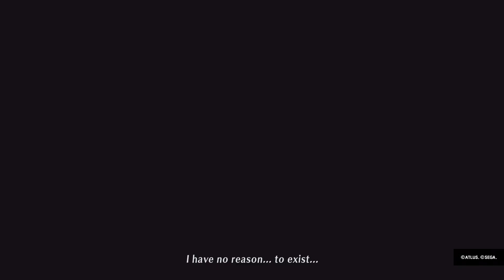Persona 3 Reload 💀💀